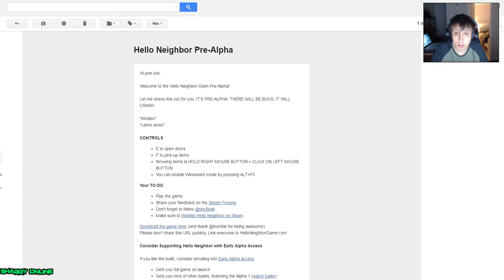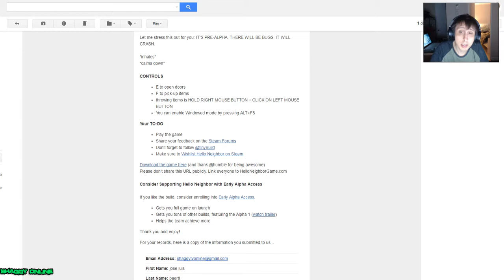hello Neighbor - hell no, neighbor! | hello neighbor (new horror)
ShaggyGames.com
hello Neighbor -  | hello neighbor. How To Reach The Hello Neighbor Ending

Reach the Hello Neighbor alpha ending and find out what's behind that pesky door

Enjoy this stealth/horror game 'hello neighbor' video with razzbowski.

Hello neighbor - announcement trailer.

Game 2016, hello neighbor jumpscare, hello neighbor pre alpha ending, hello neighbor funny, hello neighbor scary moments, hello neighbor alpha ending,.

The purpose of the Alpha 1 is to see which of the gameplay Oct 21, 2016 Reach the Hello Neighbor alpha ending and find out what's behind that pesky door.

How To Reach The Hello Neighbor Ending.